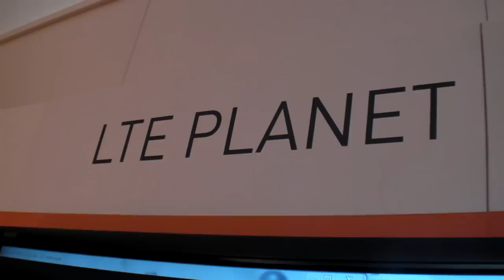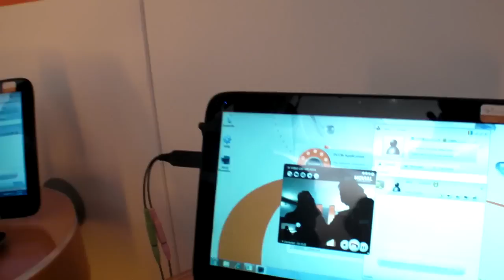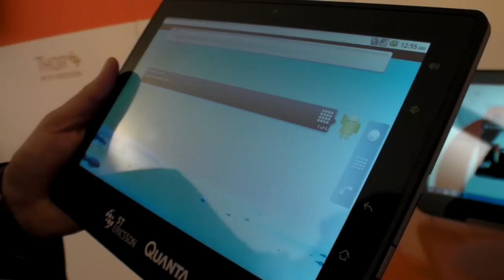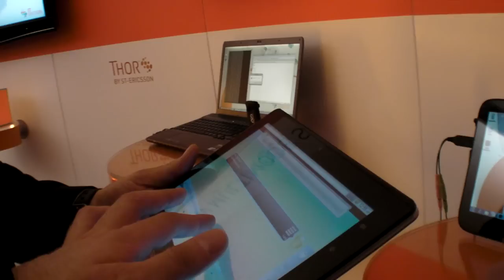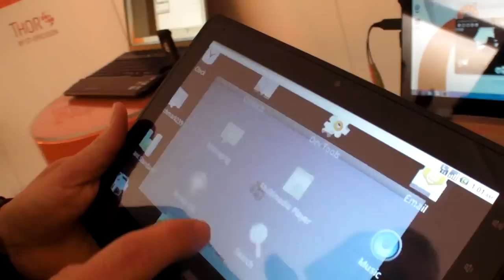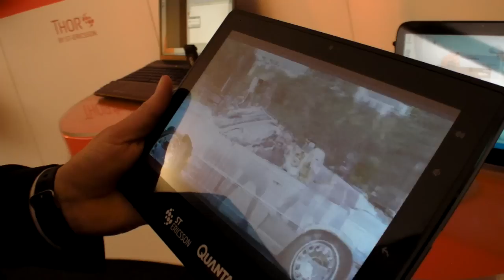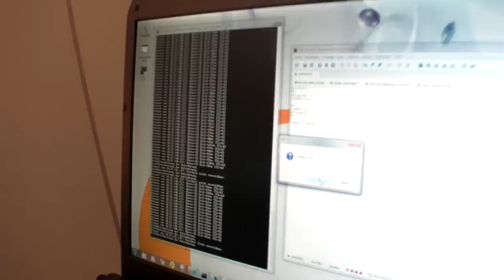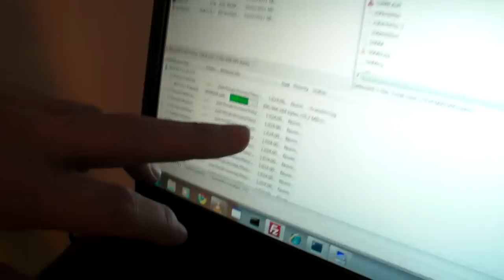ST-Ericsson LTE solutions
Featuring ST-Ericsson existing and upcoming range of LTE solutions including ThorM7400, the industry's first two chip LTE/HSPA+ modem.